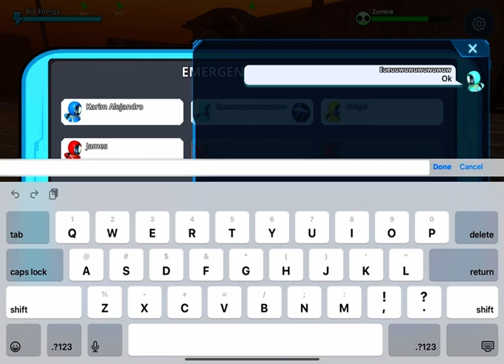Crew us gameplay 5